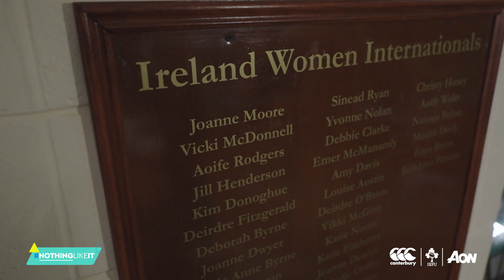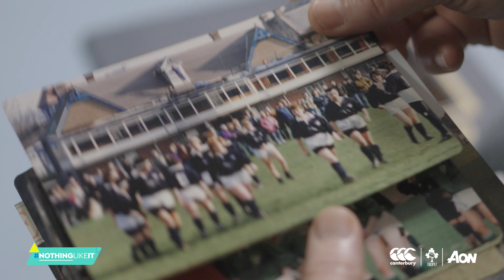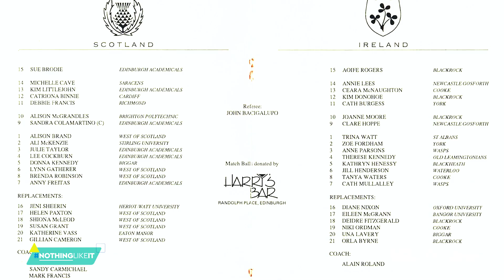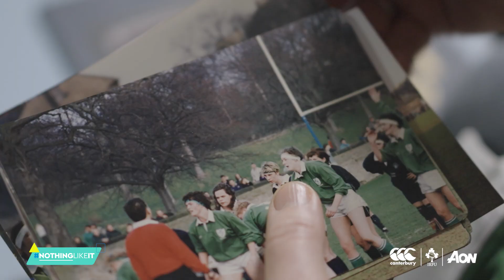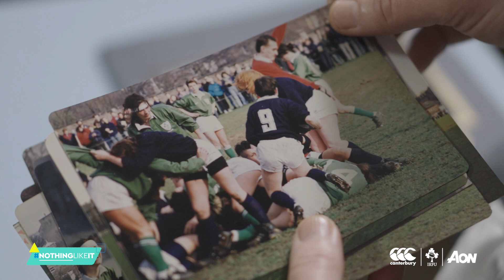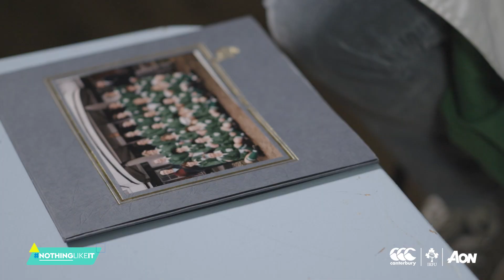Thirty Years Of Ireland Women's International Rugby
February 14th, 1993, is a day to rank amongst the most important in the history of Irish Rugby. Thirty years later we remember a remarkable group of women who were the first to represent Ireland in an international rugby match. Jo Moore and Aoife Rodgers share their memories of that day.